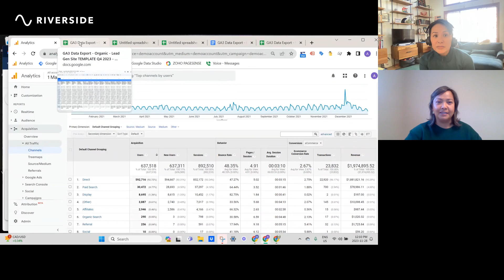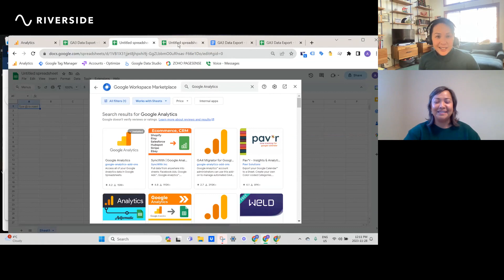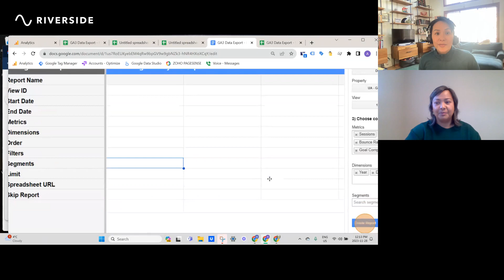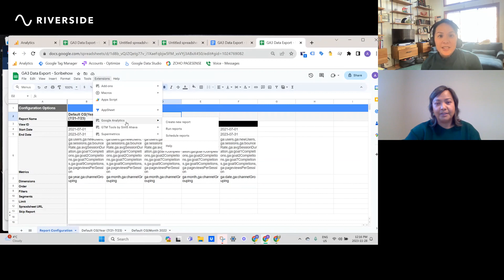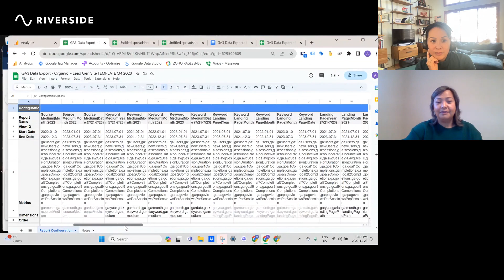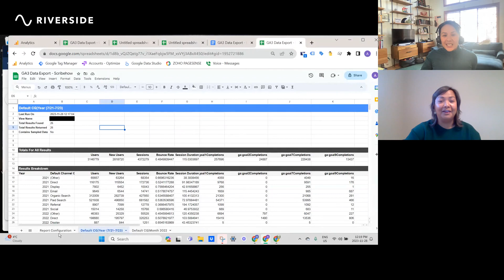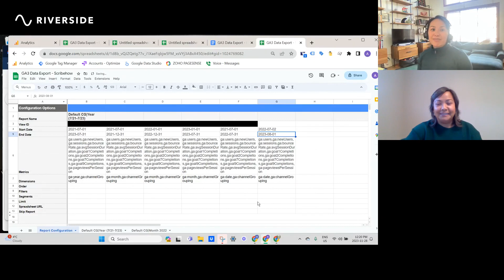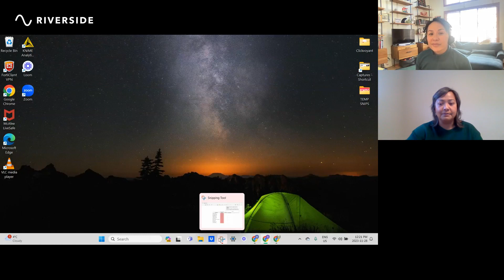Act Now! Download Google Analytics Universal Data to Sheets Before 2024 Deadline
🚨 Important Update: Google is set to delete all Google Analytics Universal data on July 1, 2024! 🚨

Prepare yourself with our easy-to-follow guide on transferring your Google Analytics Universal data to Google Sheets before it's too late!

📈 In this tutorial, we'll cover:

Urgent Data Transfer: Step-by-step instructions for downloading your Google Analytics Universal data.
Avoid Data Loss: Strategies to prevent data loss before the July 2024 deadline.
Troubleshooting Common Issues: Solutions for common hurdles you might face during the data transfer.
Effective Data Management: Tips on managing and using your data within Google Sheets after transfer.
📝 Why This Video is Crucial:

Save Your Data: Essential for anyone looking to preserve their Google Analytics Universal data.
Comprehensive Guidance: Clear, detailed explanations perfect for all skill levels.
Practical Examples & Tips: Real-world applications to ensure a smooth transition of your data.
🔗 Useful Links & Resources:
Step by Step Instructions for How to Download Your Data.

👍 Found this Video Helpful? Show your support by liking, commenting, and sharing with your peers!